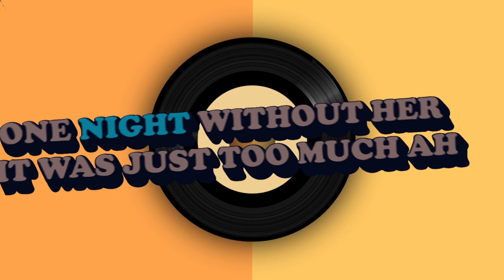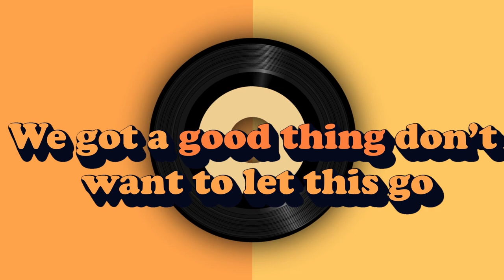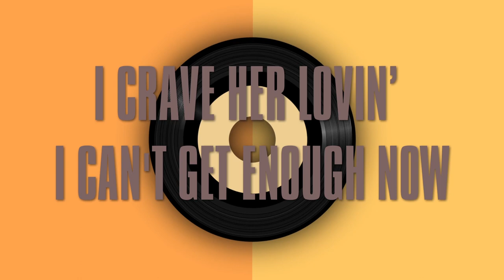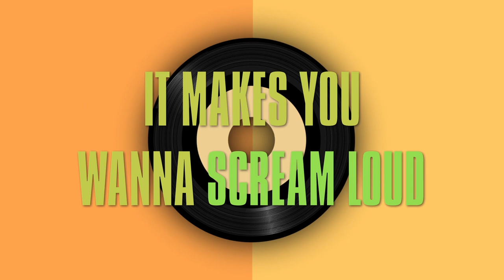Cosmic Soul Shakers - Gotta Take This Call (Lyric Video)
Stax-inspired rock 'n' soul duet about Love and Forgiveness over the phone.

Written and performed by Marvin Carter, Jr. - vocals, Laura Kuhlman - vocals, Rob Kuhlman - guitars.

The song features these talented musicians groovin' in Southern Soul Style: Scott Williams on bass, Brian Baraszu on drums, Ike Stubblefield on B3 and Wurlitzer, Norman Frank on Saxophones, and Jimmy King on Trumpet.